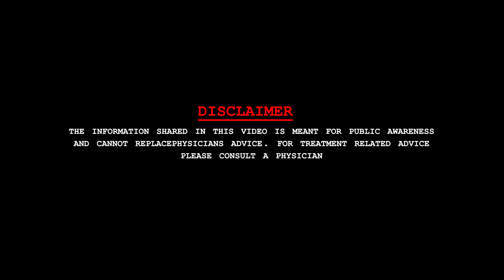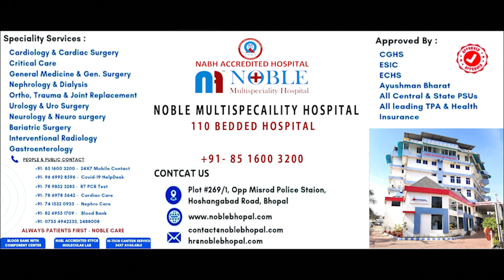Piriformis Syndrome से होने वाला कमर दर्द (Back Pain) क्या होता है और कैसे यह आम कमर दर्द से अलग है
Noble Multispecaility Hospital
Address: Plot No. 269/1 opposite Misrod Police Station, Misrod, Bhopal

Video Credits :- Brain Wrain Advertising
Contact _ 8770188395